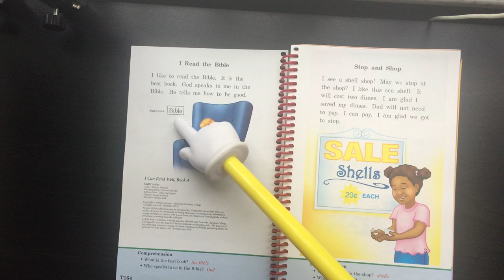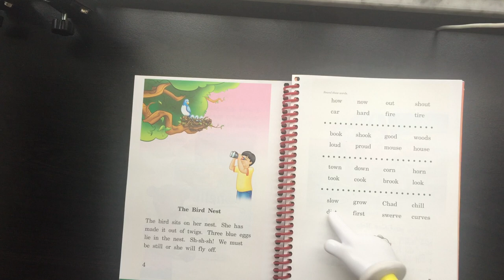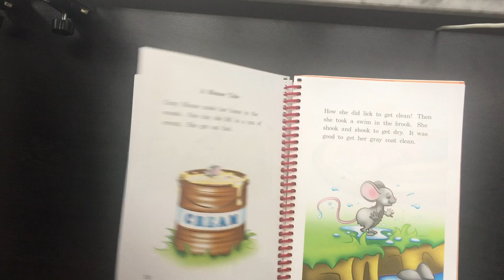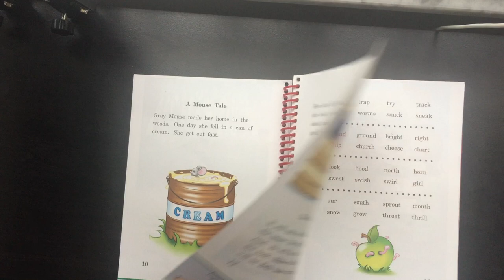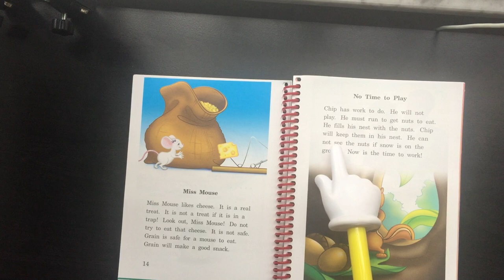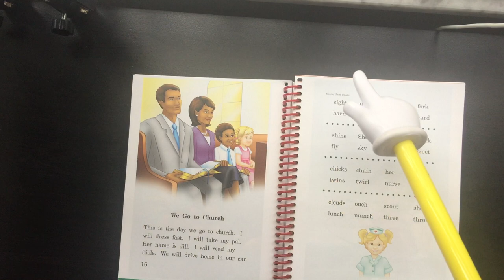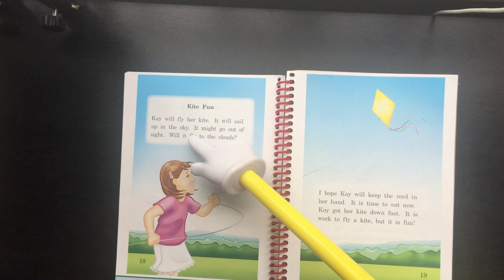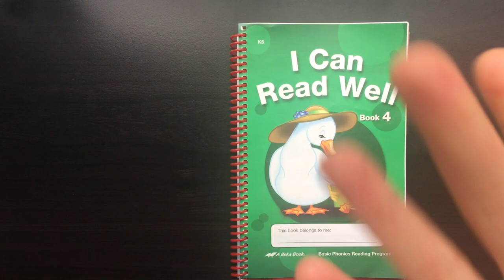Abeka - I Can Read Well Book 4 - K5 Phonics - Kindergarten Read Along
Hey Kindergarten students, Read along with Ms. Smith in this reader from Abeka.